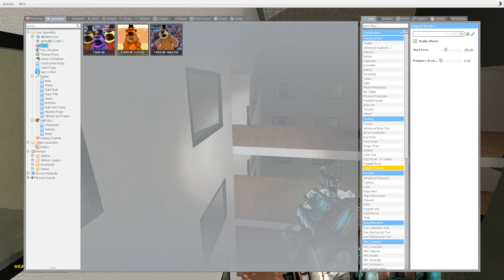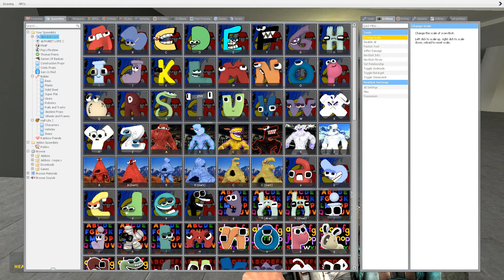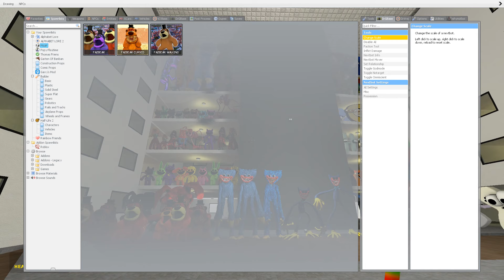DESTROY DOG DAY CATNAP SMILING CRITTERS ALPHABET LORE FAMILY in LIMINAL HOTEL - Garry's Mod